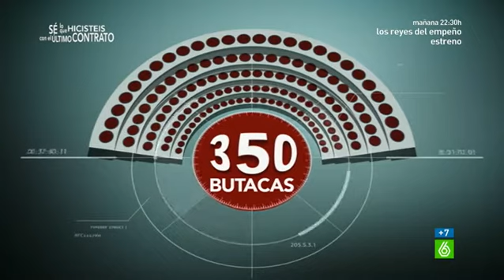El sueldo de los diputados: de los 6.350 euros de Cayo Lara a los 13.758 de Posada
Si ocupa una de las 350 butacas del Congreso de los Diputados, habrá comprobado que su nómina es un tanto compleja. Pondremos como ejemplo las de Rosa Díez y Cayo Lara porque, a diferencia de otros políticos, sí publican sus cuentas.